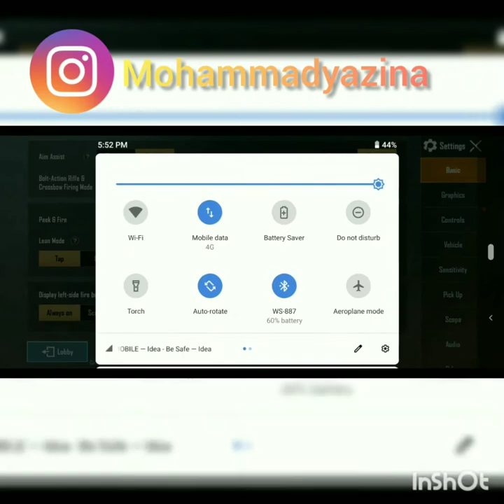Pubg mobile മലയാളി pro Gameplay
നിസാരം 😏😏😏😏